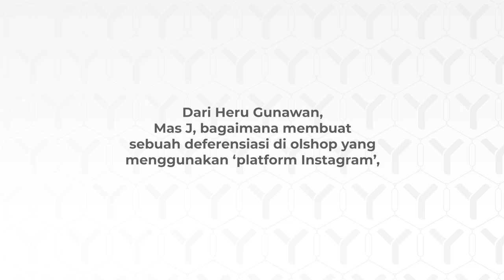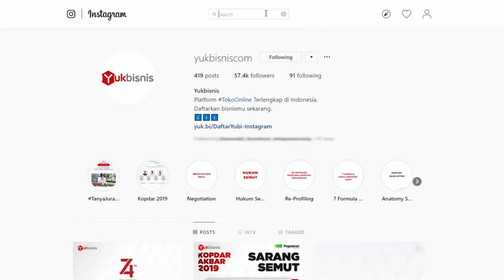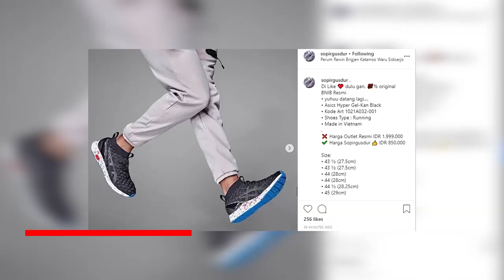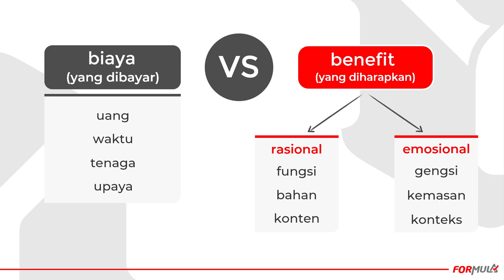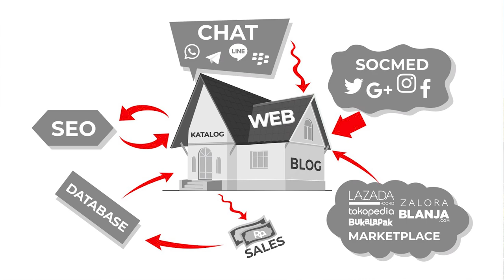Diferensiasi Olshop yang Menjual Produk Umum - TanyaJuragan Episode 19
Dari Heru Gunawan,

Mas J bagaimana membuat sebuah deferensiasi di olshop yang menggunakan ‘platform Instagram’, sementara barang yang kita jual itu barang yang juga banyak dijual orang lain di platform yang sama, misal sepatu futsal.